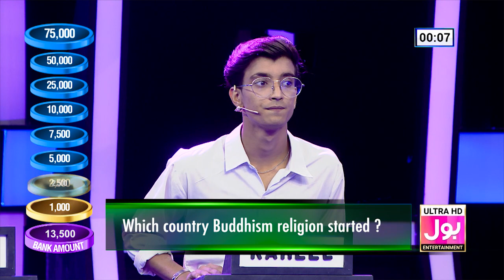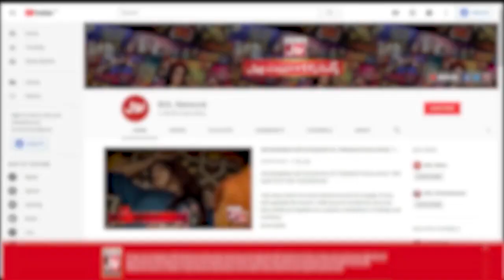Marco Polo Belongs To Which Country? | Akhri Khilari Kon? | Sanam jung Show | BOL Entertainment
Marco Polo Belongs To Which Country  | Akhri Khilari Kon? | Sanam Jung New Show | Akhri Khilari Kon?